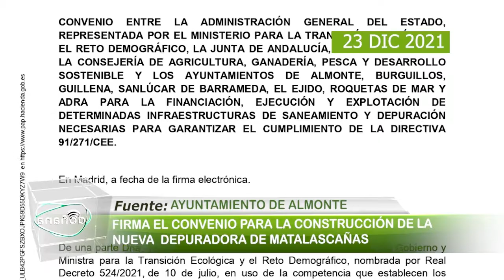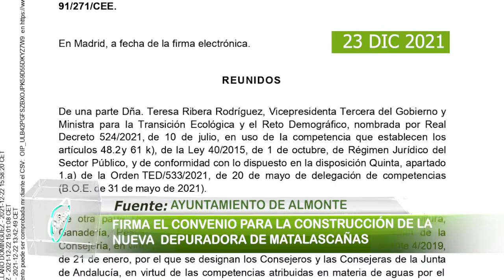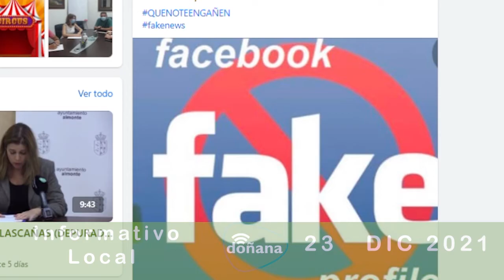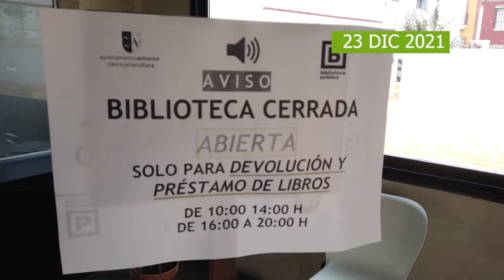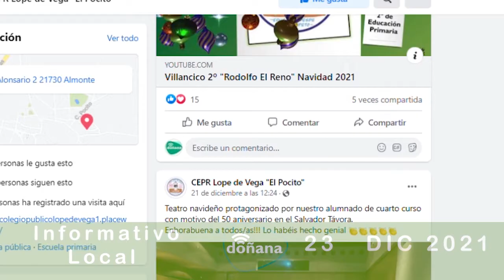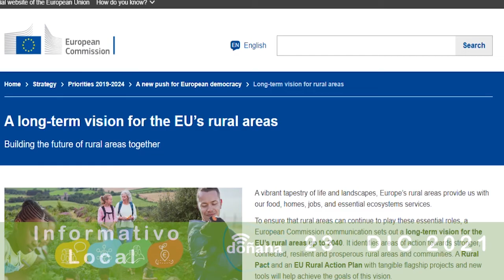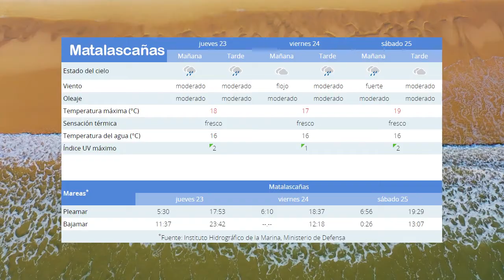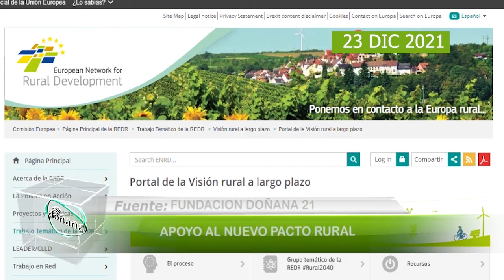Informativo local. Jueves, 23 de diciembre de 2021